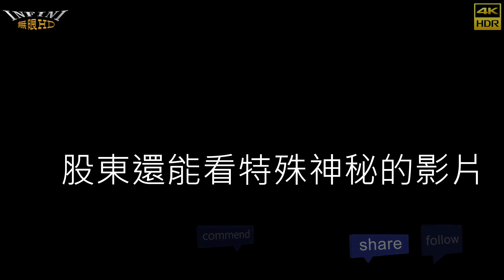【無限HD】Sexy Goddess 7 采霓 龍龍(4K 60p)@飲料店開幕【大港新聞】